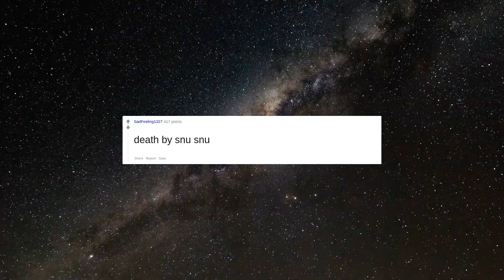What has a 0% chance of killing you?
Wile E. Coyote
The A-team
Putting pasta on the ground a kilometre away from your home
events that happen after you die
Cleaning up around here, according to my wife.
A dodo.
batman
Whatever makes you stronger.
 A stormtrooper
Pluto
That snail and that guys wife
Yesterday
Kindness
Looking at the moon
Hearing an opposing viewpoint
death by snu snu